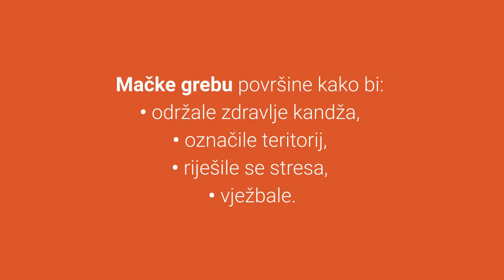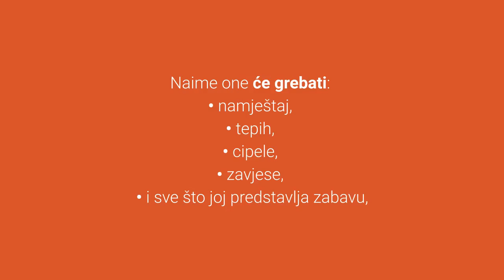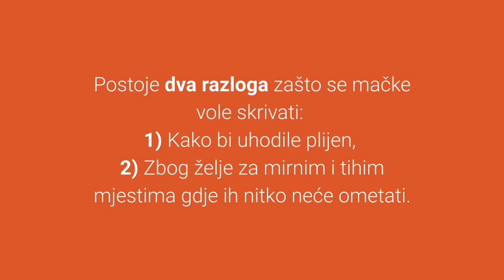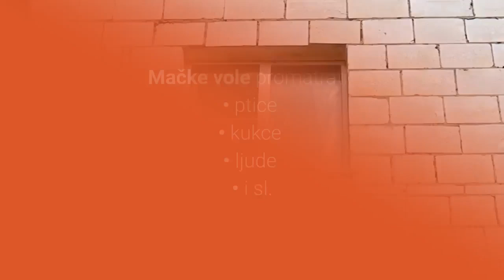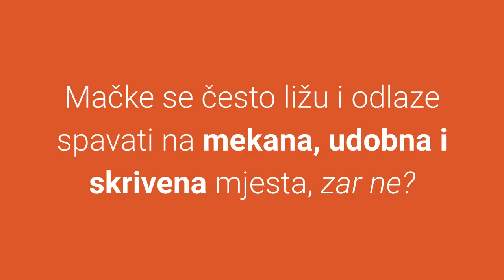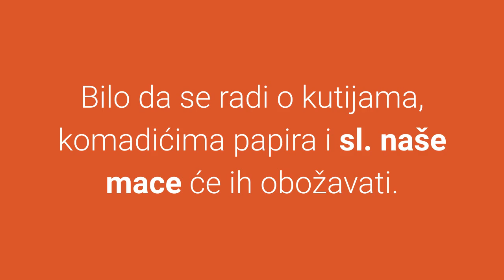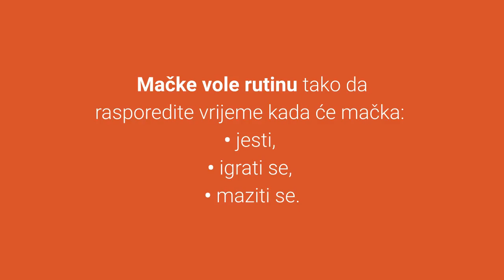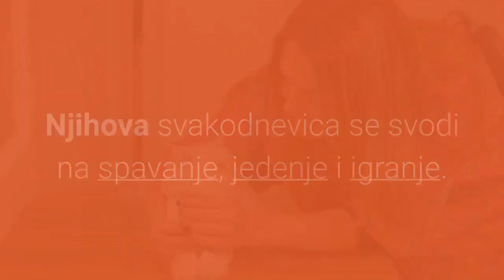🐈 Što Mačke Obožavaju? Top 10 Stvari Koje Mačke Obožavaju, A Ljudi Ih Ne Rade!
👉 Pogledajte listu TOP 10 stvari koje mačke obožavaju. Životni stil mačaka otkriva nam što ih čini veselijima i sretnijima. Što mačke obožavaju?
⬇️ Više ⬇️
Posjeti moj webshop KUĆNI LJUBIMCI SHOP na adresi:

5% POPUSTA ❤️❤️❤️ uz kupon "LJUBIMCI"

💵 Donacije: 💵
Bitcoin: [14yyb87SSpzXpLnoXCa9ff6kLY5oEJjUwP]

Zanima vas što mačke obožavaju?

Mačke su samostalne životinje koje su naslijedile razne navike i ponašanja iz prošlosti kada su trebale loviti hranu i čuvati energiju.

Danas joj ove aktivnosti često nisu potrebne, ali ih obožavaju i čine ih sretnima.

Kako bismo uljepšali život našim macama potrebno je poznavati što mačke obožavaju, slažete li se?

Pogledajmo sada top 10 stvari koje mačke obožavaju, a ljudi ih ne rade:

10. Grepsti I Oštriti Kandže

Jedna od instinktivnih aktivnosti mačaka koja im pruža zadovoljstvo je grebanje.

Mačke grebu površine kako bi:
• održale zdravlje kandža,
• označile teritorij,
• riješile se stresa,
• vježbale.

Pružite svojim macama površinu gdje će grebati, riješiti se stresa i osjećati se prirodno sretno.

9. Penjati

U divljini je bolji položaj izuzetno važan.

Bilo da se radi o kućnim mačkama ili one koje žive vani, penjanje im je aktivnost koju obožavaju.

8. Skrivati

Postoje dva razloga zašto se mačke vole skrivati:
1) Kako bi uhodile plijen,
2) Zbog želje za mirnim i tihim mjestima gdje ih nitko neće ometati.

7. Gledati Okolinu Kroz Prozor

Mačke vole gledati kroz prozor posebno kada su same u kući, te traže zanimaciju.

Sve što se kreće i pruža zanimaciju čini naše mace zaintrigiranima.

6. Sunčati

Toplina pomaže mačkama u regulaciji tjelesne topline i omogućuje im da troše manje energije da ostanu tople, te im ostaje više energije za lov.

5. Ljudsku Pažnju I Maženje

Iako ne zahtijevaju pažnju kao psi, maženje pruža mačkama osjećaj zadovoljstva i vole ljudsku pažnju i maženje barem jednom dnevno.

Napravite raspored i odvojite malo vremena za svoju macu tijekom dana kako bi bila sretnija i zadovoljnija vama.

4. Čistoću, Sigurnost I Komfor

Mačke se često ližu i odlaze spavati na mekana, udobna i skrivena mjesta, zar ne?

To je iz razloga jer vole čistoću, sigurnost i komfor.

Čistoća je mačkama važna zbog zdravlja, sigurnosti i vlastite sreće.

Sada slijede top 3 stvari koje mačke najviše obožavaju, spremni?

3. Igrati

Svakodnevno igranje s mačkama je vrlo jednostavan i dobar način da učinite život mačkama ljepšim i sretnijim.

Bilo da se radi o kutijama, komadićima papira i sl. naše mace će ih obožavati.

2. Jesti

Čak i ako nije gladna, mačka će pojesti nešto što joj je fino.

Ako želite da mačke budu sretne, zdrave i lijepe najvažnija stvar je prehrana.

1. Spavati

Mačke prespavaju 70% svojega života i spavanje je njihov životni stil.

Zašto mačke toliko spavaju?

Mačke su predatori koji imaju noćni vid jer su najaktivniji upravo od sumraka do zore.

Mačke su samostalne životinje kojima je vrlo lagano ugoditi.

Njihova svakodnevica se svodi na spavanje, jedenje i igranje.

Svi naši postupci da im uljepšamo svakodnevicu su posvećeni tim aktivnostima.

Vaše mačke obožavaju još neke stvari koje nisam  naveo u videu?

Ako znate za još neke stvari koje mačke obožavaju svakako vas pozivam da ih podijelite s nama kao komentar u opisu.

U opisu sam pripremio za vas link na video top 10 stvari koje ljudi rade mačkama, a mačke ih mrze i još mnogo više.

Lijep pozdrav!

TOP 10 Stvari Koje Mačke Obožavaju!

Materijali
1. Što Mačke Obožavaju? Top 10 Stvari Koje Mačke Obožavaju, A Ljudi Ih Ne Rade: